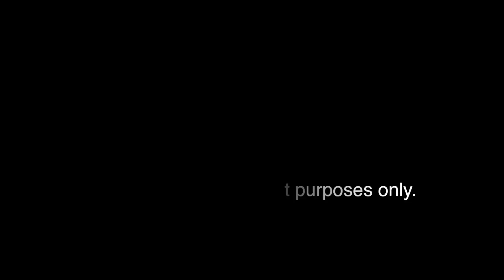Dating & Picking Up in India: Expectations vs Reality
Is dating and picking up as easy as movies make it out to be, in India? Real life is actually quite different. Itna asaan nahi hai bhai log. No offence to anyone :)

We are back with a slice of life humorous take on the expectations vs reality series that we are loved for.

We are sorry for long time absence - now you'll get regular content from us and you won't be disappointed. (Hopefully once every week)

Special Thanks to Moods, Maker Studios, Gautam Talwar and Spencer Douglas.

(c) YTV Network videos | Uth Time Integrated Media Labs Pvt. Ltd.